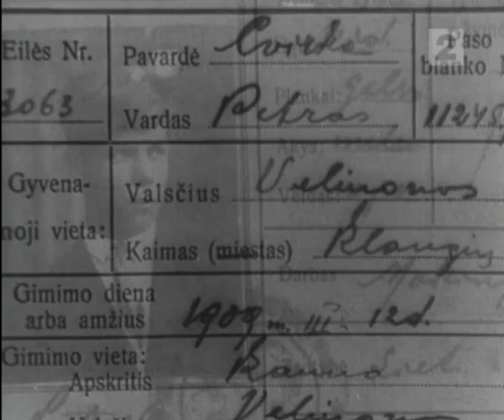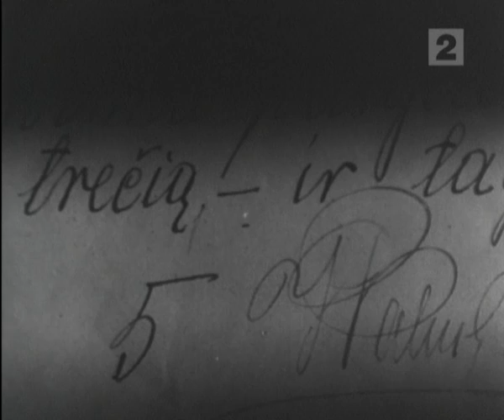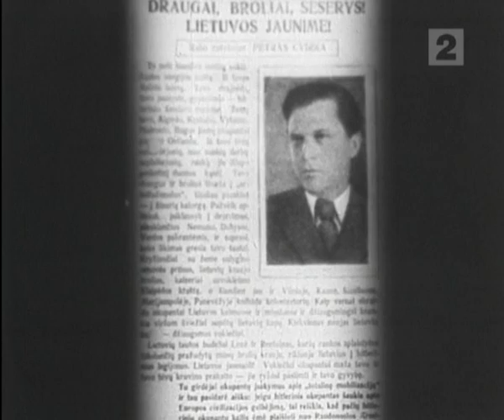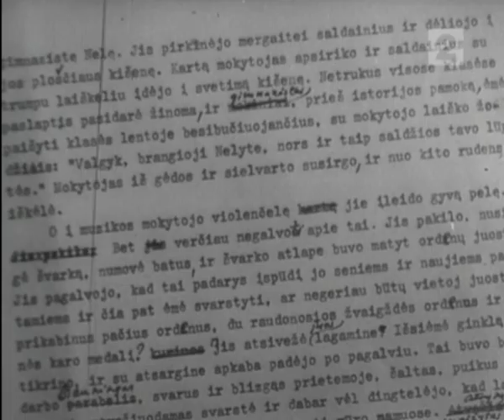Lietuvos rašytojas, politinis veikėjas Petras Cvirka (1909 m. kovo 25 d. - 1947 m. gegužės 2 d.)